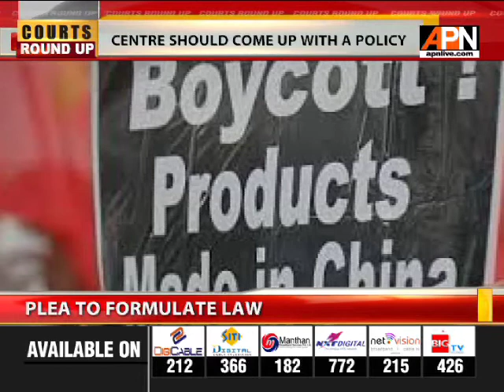PLEA TO DIRECT E-COMMERCE SITES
The Supreme Court has issued notice in a plea seeking for directions to the Centre to formulate a law in order to ensure that e-commerce sites and business houses declare the "country of origin" of goods so as to facilitate boycotting of Chinese products. A Bench comprising of Chief Justice of India SA Bobde, and Justices AS Bopanna and V. Ramasubramanian heard the matter and proceeded to issue notice in the same. The plea, filed by Advocate Divya Jyoti Singh, came at the heels of the standoff between India and China at Galwan Valley which took place on June 15 and left multiple Indian soldiers dead. It submits that there is a need for the promulgation of a law which will compel e-commerce sites to declare the "country of origin" in a bid to deter consumers from purchasing Chinese products.